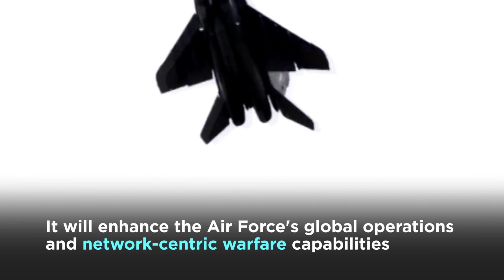Indian Air Force To Get GSAT-7C Satellites l How It Will Boost India’s Defence Capabilities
The Defence Ministry approved procurement of GSAT-7C satellite and ground hubs for the Indian Air Force on November 23. IAF's procurement proposal for its modernisation and operational needs amounted to Rs 2,236 crore under the 'Make in India' policy.